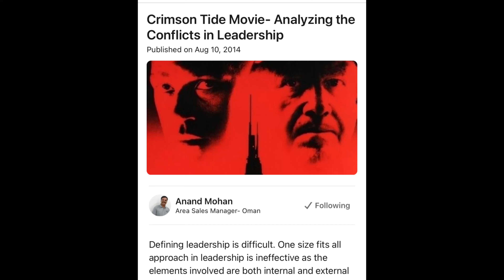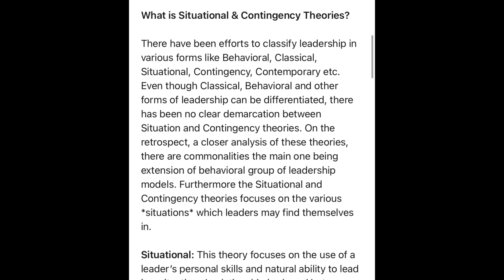Crimson Tide - Movie Review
A review of the 1995 movie Crimson Tide, starring Gene Hackman and Denzel Washington. Who is YOUR leader? What kind of leader do we need in our lives?

If you'd rather make a one-time donation you can do it via PayPal

FUJI XS-10 Camera (Amazon)
FUJIFILM XC 35mm f/2 Lens (Amazon)
Hollyland Lark M1 Wireless Lavalier Microphone (Amazon)
Zoom H2n Stereo/Surround-Sound Portable Recorder, 5 Built-In Microphones (Amazon)
Benro SLIM Carbon Fiber Lightweight Travel Tripod Kit (TSL08CN00) (Amazon)
NEEWER 700W Equivalent Softbox Lighting Kit, 2Pack UL Certified 5700K LED Lighting Bulbs, 24x24 inches Softboxes with E26 Socket (Amazon)

©ArtHouse 43, LLC  Produced by ArtHouse 43, LLC